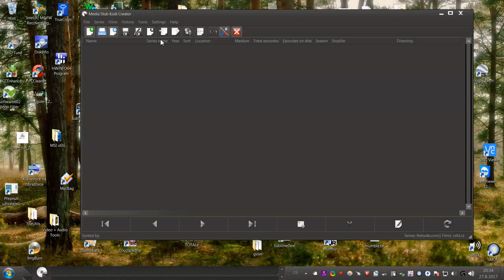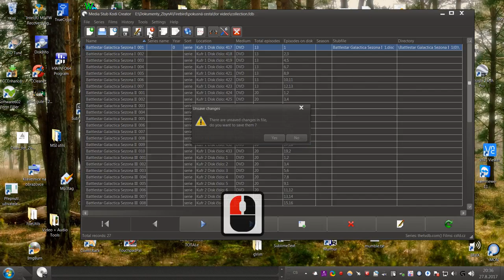Media Stub Kodi Creator - How to use number format adjustment tool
How to use number format adjustment tool